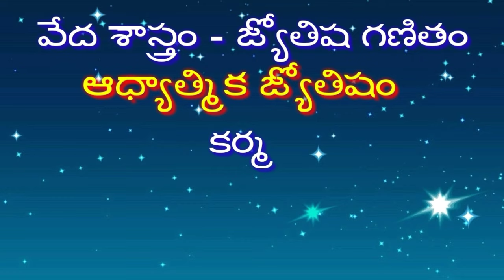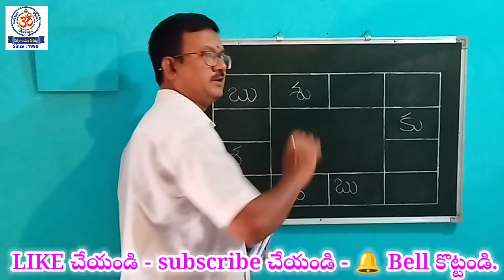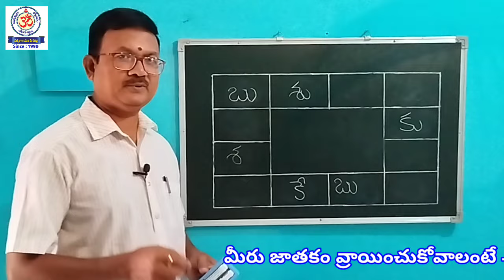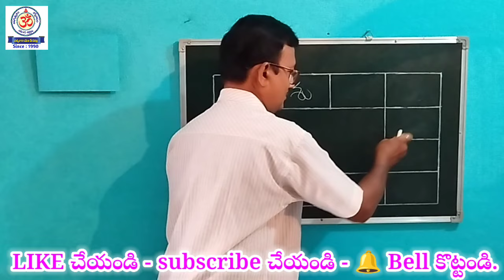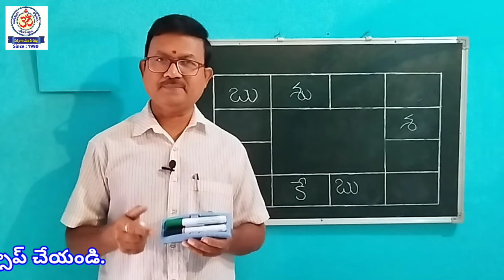Sukruni kendra drusti, శుక్రుని కేంద్ర దృష్టి పలితాలు.